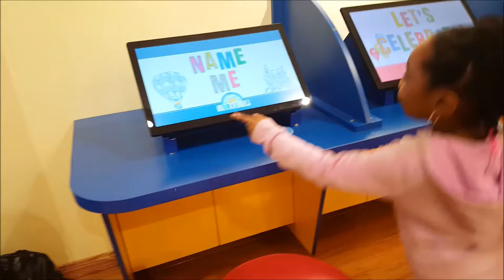Build A Bear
Instagram.com/justtiffandfam